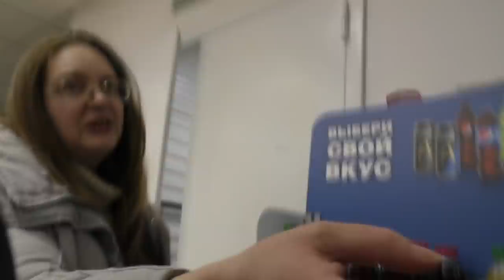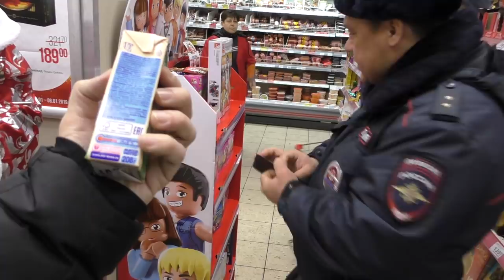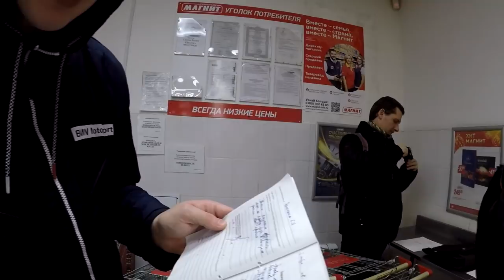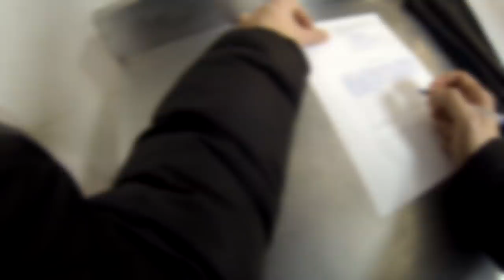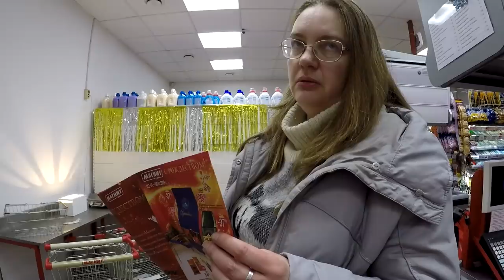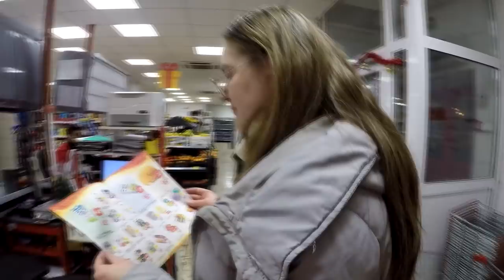Пьяную сотрудницу Магнита забрала полиция. Участковый изъял просрочку на экспертизу.